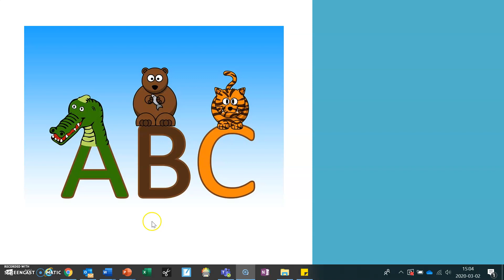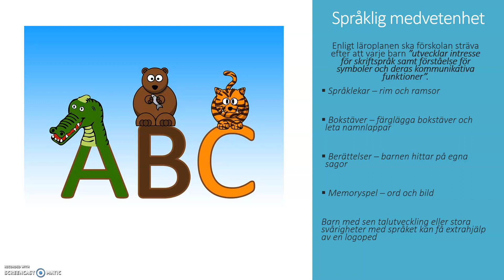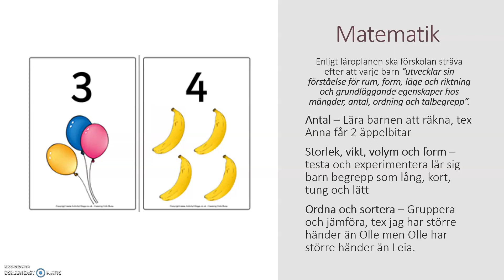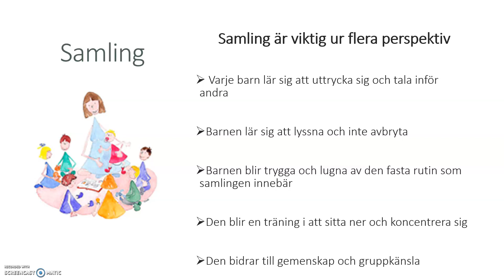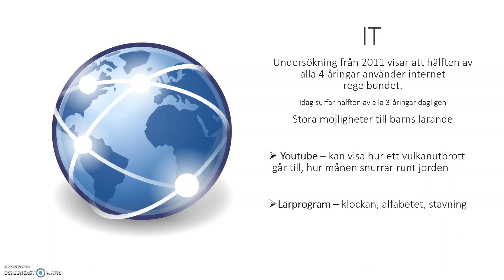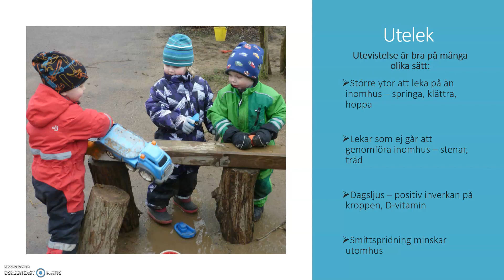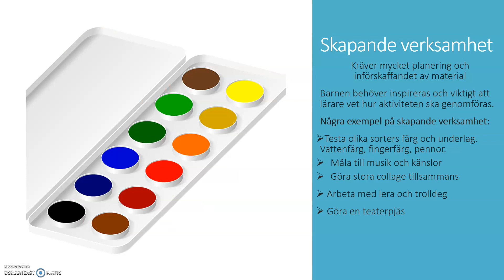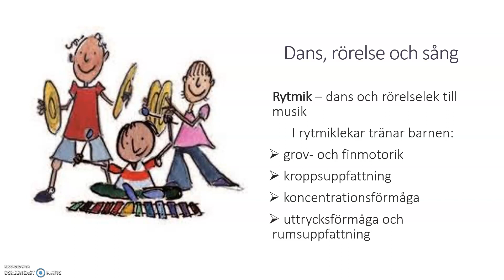Tierp sfi YFIBF Planera och genomföra del 2